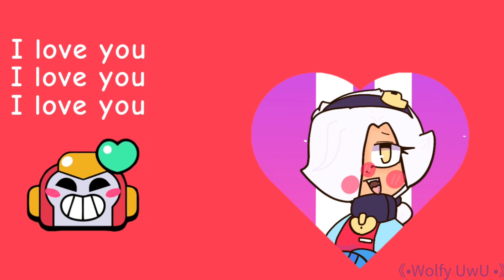•I l♡ve you meme animation • [Brawl Stars] Colette x Surge (Surlette)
:_____] this is so cringe and yes this is a ship

apps used:
FlipaClip
Capcut